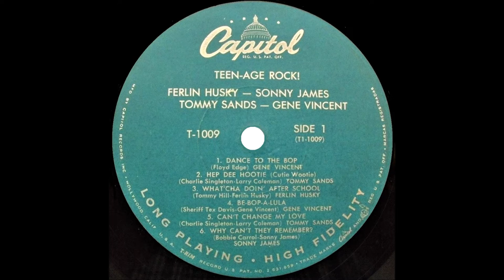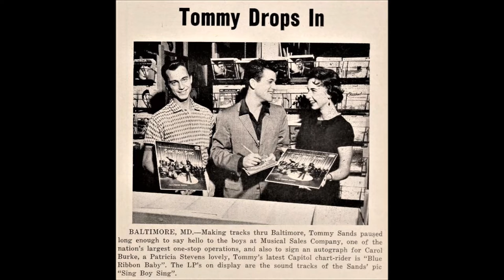TOMMY SANDS - Can't Change My Love (1957) HD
50s Rockabilly Teener - Rock And Roll - from LP Various Artists featuring : Ferlin Husky / Sonny James / Tommy Sands / Gene Vincent " Teen-Age Rock! " Capitol Records - T 1009 (Side A-5) Released in september 1958. Recorded, 4 March 1957 at Capitol Recording Studio, 1750 North Vine St., Hollywood, California,U.S.A. (Producer : Ken Nelson)
The multi-talented Thomas Adrian Sands aka Tommy Sands was born August 27, 1937, in Chicago, Illinois, to show-business parents.
His entry into the business was no mistake, surprise, or happenstance, but genetic and inevitable.
His father played piano and his mother sang.
He took guitar lessons when he was eight years old and became an adequate axeman.
By this time the Sands had moved to Houston, Teas, where Sands got the acting bug.
He moved to Los Angeles after high school and landed a job on Cliffie Stone's country & western television show.
 The exposure led to regular appearances on Tennessee Ernie Ford's weekly televison program and nightclub gigs.
He got a big break in 1957 when he got the lead role in The Singin' Idol, a television drama on Rock And Roll.
The producer's first choice was Elvis Presley but he wasn't available, so a search went on and Sands won.
A single from the show Teenage Crush on Capitol Records went to number two on Billboard's pop chart and Sands became an overnight sensation.
 He appeared on many Kraft Theater shows and nearly every network variety show on television.
No one-hit wonder, he also hit the charts with "Goin' Steady," "The Worryin' Kind," "Blue Ribbon Baby," "Sing Boy Sing," "The Old Oaken Bucket," and "The Parent Trap."
The release of "I'll Be Seeing You," marked a new musical direction for Sands.
He cut two albums with Nelson Riddle and continue to release singles for a variety of labels, but none in the teen rock format that made him famous.
From the late '50s to the '70s he appeared in more than 150 television programs, and many movies including "Sing Boy Sing" (his first), "Babes in Toyland", "The Longest Day", "Ensign Pulver", "None but the Brave", "Mardi Gras", and "The Violent One".
He married Nancy Sinatra in 1960; the union lasted five years.